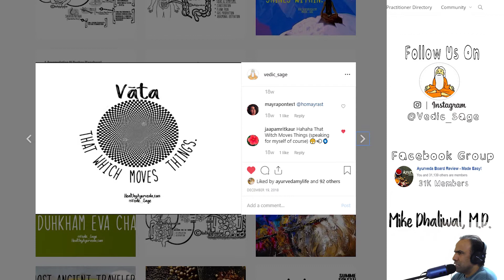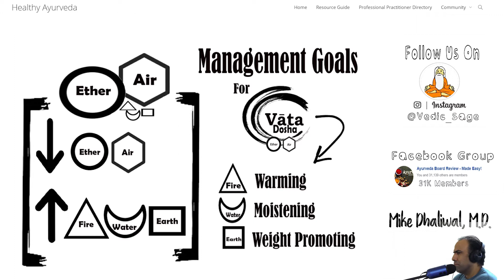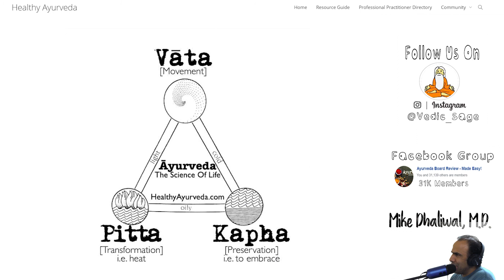Ayurveda Management Of Vata Dosha: Basic Principles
Vata individuals are made primarily of the air element and just like the wind, vatas are always moving. Due to the ‘air’ element and the cold, dry, light, and mobile qualities – management for vata types is centered around principles of:

– Warming
– Moistening and
– Weight promoting

Several considerations for vata types:

eat more warm, brothy and easily digestible foods
eat at regular times to help promote balance in life
avoid stimulating foods [i.e. coffee, tea, tobacco and spicy foods]
avoid foods which are dry, cold, and light
consider eating more ‘healthy oils’ [ghee, flax, hemp, sesame]